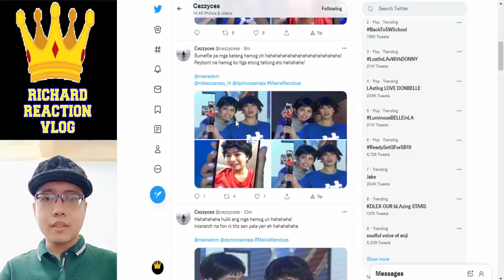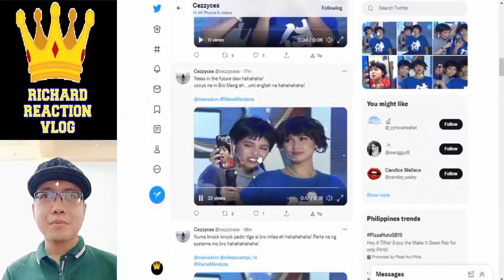Maine Mendoza Latest Update pt2 l August 15 2022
mainemendoza arjoatayde aldenrichards armaine aldub maichard maine mendoza arjo atayde alden richards armaine aldub maichard trending viral ngayon panoorin latest ganap update news